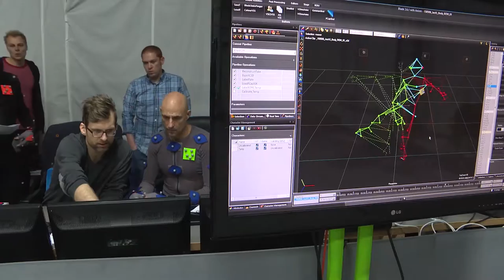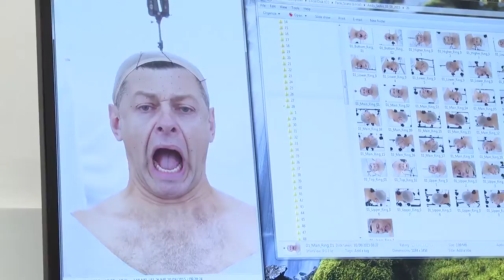Star Citizen - Squadron 42 Behind the Scenes (1080p)